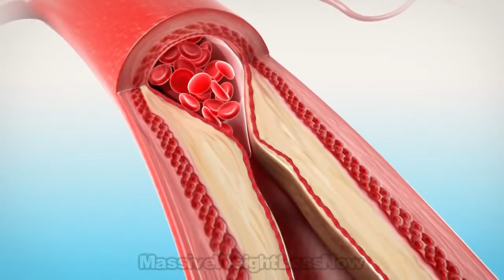Apples cider vinegar weight loss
To learn more about Apples cider vinegar weight loss, click or tap the link that follows

The apple cider vinegar is known thanks to the multitude of uses that has for centuries in folk medicine and home remedies. When it comes to losing weight, the apple

cider vinegar can be incorporated into your weight loss program to utilize its beneficial effects and facilitate weight loss. Thanks to the properties of apple cider

vinegar consumption, is beneficial to: regulate blood sugar, prevent heartburn, improve skin conditions, alkalizing the body, cleanse the intestines, preventing

constipation, avoid bloating and gas, combat fluid retention due to its diuretic effect, etc.
As for the properties of apple cider vinegar for weight loss, it have been several studies. One of them was published in May 2012 in the Journal or Agriculture and

Food Chemistry and showed that mice given vinegar had rates triglycerides at lower levels, suffered weight loss and cardiovascular benefits compared to mice that did

not take vinegar and that they did not have any of these changes.

Another article published in 2010 in Diabetes Care showed that only two tablespoons of apple cider vinegar a day could regulate hyperglycemia (high blood sugar levels)

in patients with diabetes type I.

A 2006 study in the Medscape Journal of Medicine found that apple cider vinegar was effective to curb appetite and regulate blood sugar. So it is effective in reducing

hunger.

In Japan, they conducted an investigation that was published in the Journal of Agricultural and Food Chemistry in 2009 with two groups of mice fed a high-fat diet. One

group was given water and other acetic acid (main component of apple cider vinegar). The group taking the vinegar had a 10% less fat.
Apples cider vinegar weight loss benefits - How to take it?

Just add 3 tablespoons apple cider vinegar in 1 liter of water and drink during the day.
You can also add between 1 teaspoon and 1 tablespoon to the dishes during lunch.